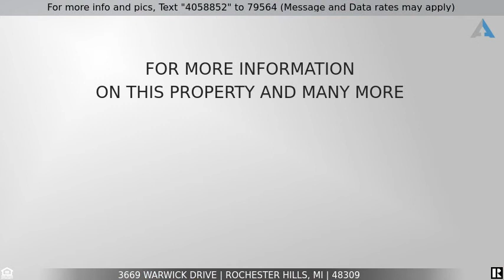Priced at $549,000 - 3669 WARWICK Drive, Rochester Hills, MI 48309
Home for Sale in Rochester Hills

Location Location Location!  Amazing price on this Rochester Hills split level home.  3226 sq.ft. 4-bedrooms, 3.1 baths, 2100 sq.ft. basement for your personal touches, first floor laundry, huge deck facing woods, 1-fairway of Pine Trace Gold Course.  White kitchen cabinets, Great Room with gas fireplace.  Many updates throughout. Cathedral ceiling in Master Bedroom with walk in closet, huge Master Bath with Jacuzzi.  Study with stacked wood accent wall.  Lots of natural light! Much more.  One showing will sell.